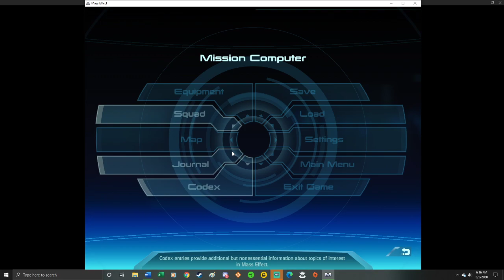Paragade Escapades (61): Wrex's Loyalty Mission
Let's watch Mass Effect 1 W/ Oteno Part 61
-- Watch live at 6 P.M. to 8:00 P.M. Pacific Sundays